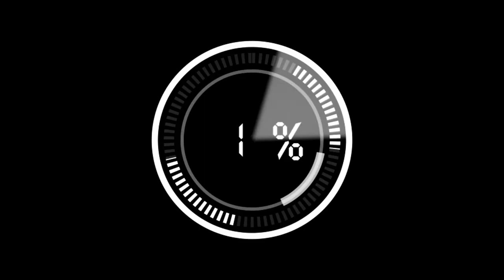ISLAM SEMAKIN BERKEMBANG DI AMERIKA, TOKOH ISLAM INDONESIA IKUT BERPERAN BESAR | Inspirasi Islami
Assalamualaikum wr.wb,.sahabat ArsyIslami, pada ulasan Inspirasi Islami kali ini kami mengulas perkembangan Islam di Amerika serikat, serta yang sangat berperan besar dalam menyuarakan Hak kemanusiaan didunia dalam syi'ar Islam, beliau adalah seorang tokoh muslim Indonesia yang sudah banyak mendedikasikan hidupnya untuk Islam disana hingga saat ini beliau aktif dalam berbagai aktifitasnya baik urusan kemanusiaan dan juga sebagai Imam Islamic Center Of New York, Jamaica Muslim Center serta pendiri yayasan dan pesantren Nusantara (PERTAMA) di Amerika serikat.

Silahkan langsung saja disimak ulasan videonya dan semoga apa yang kami ulas bermanfaat juga menjadi motivasi untuk lebih baik khususnya kita sebagai umat muslim, dan jadi amal jariah bagi kita semua aamin yarabbal alamin.

• Sumber ulasan video :
ArsyIslami

ArsyIslami

• Backsound video :
Audio Collection music YouTube
ArsyIslami